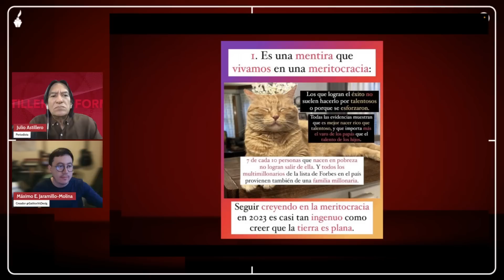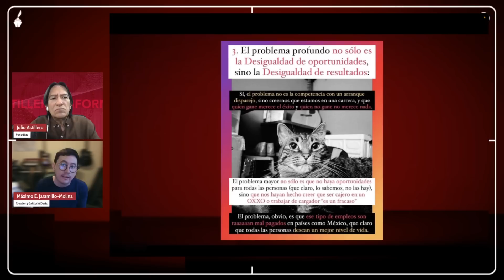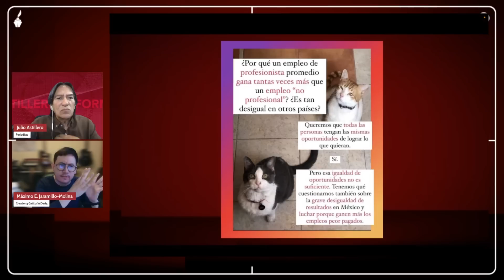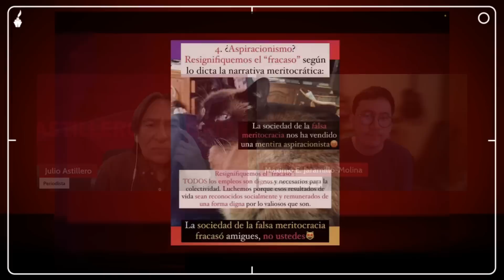Narrativa de la meritocracia es una mentira e implanta culpabilidad en los pobres: Jaramillo-Molina